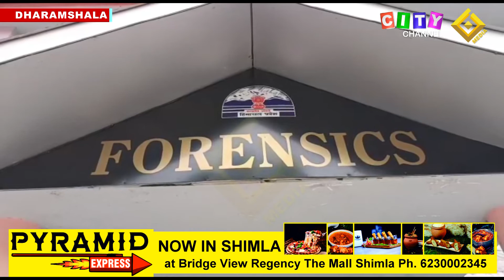Dharamshala Forensic Lab 07 September 2022